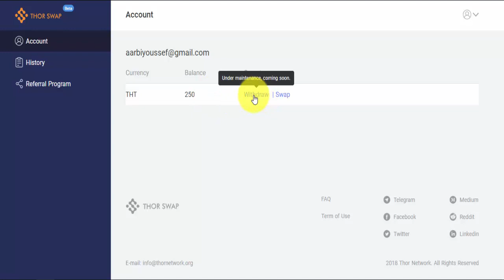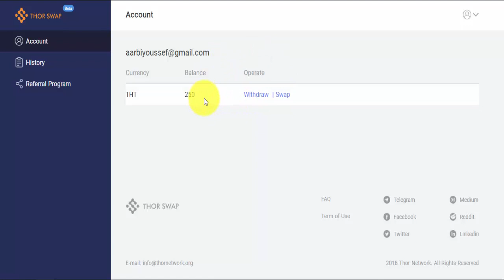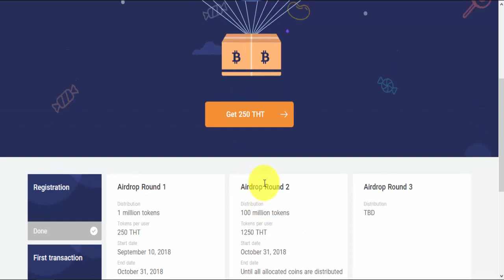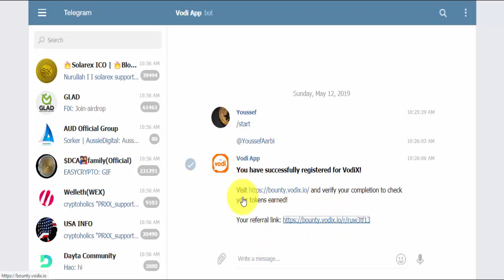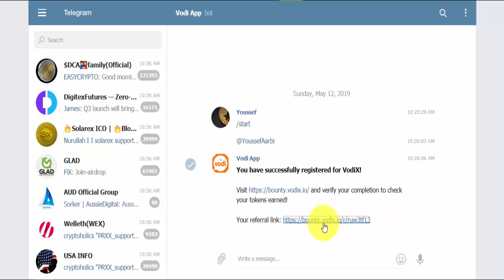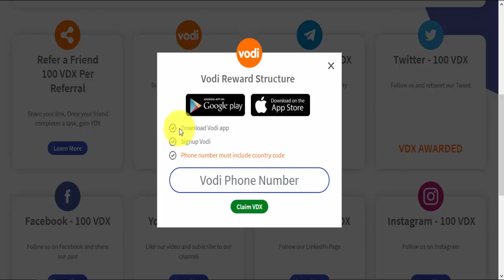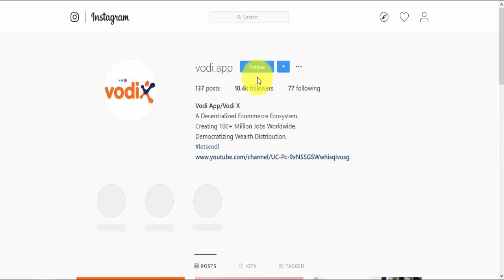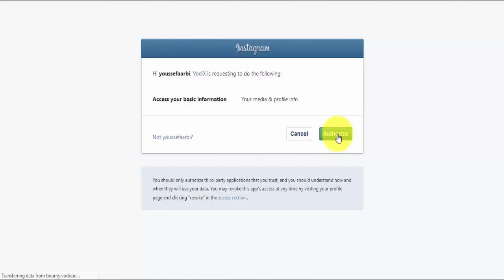2 Airdrop 1200 vodix and 250 THT Round 2 ربح من إيردروبين الأول يوزع 1200 و التاني 250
2 Airdrop 1200 vodix and 250 THT Round 2  ربح من إيردروبين الأول يوزع 1200 و التاني 250
ملحوضة عند إستكمال تحميل التطبيق للحصول على 300 لا تنسا إدخال رقم رمز بلدك اي الرقم الدي ستدخله هناك رمز خاص بهواتف بلدك متل المغرب و الجزائر يبدأ أرقمهم ب +212 6. هادا متال

        إإيردروبات أخرى صادقة

myetherwallet
,ico,
coinmarketcap,
coinpayment,
eth,
bitcoin,
litecoin,
airdrop,
binance,
yobit,
doge,
btc,
bot,
,إربح مجانا,
,free ltc
,free btc
,عملات مجانية
الربح,
,إستراتيجية,إردروب
شرح البيتكوين